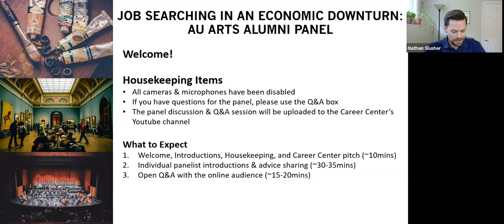Job Searching in an Economic Downturn: AU Arts Alumni Panel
Job searching during uncertain economic times caused by a global pandemic may feel daunting. While no one has lived through an experience quite like this before, AU alumni have conducted job searches/started careers during a recession and have advice to share. Join us for this virtual panel moderated by Prof. Kippola, featuring alumni who graduated from AU’s arts programs between 2008 and 2010, during the Great Recession. Hear their strategies and advice on what you can do now to advance your career.

Moderator:
Prof. Karl Kippola - Associate Professor of Theatre

Panelists:
Mia Branco (CAS/BA ‘09, Musical Theatre), Director of Education, Open Door Arts, Boston, MA
Sarah Olin (CAS/BA ‘10, Graphic Design), Design Director, ALLURE + GLAMOUR at Conde Nast, New York, NY
Vaishal Vaidya (CAS/BA '09, Musical Theatre), Actor, New York, NY

This event was in co-sponsorship with the College of Arts & Sciences